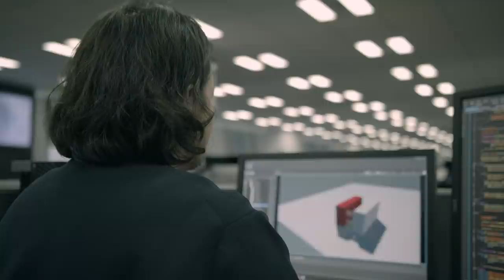Cygames Corporate Introduction Movie 2020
“The Best in Entertainment”